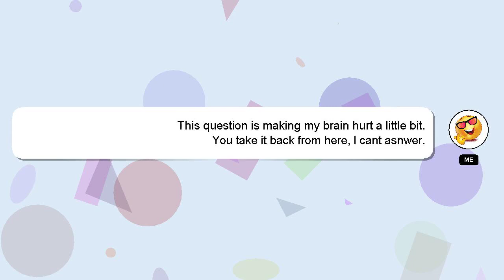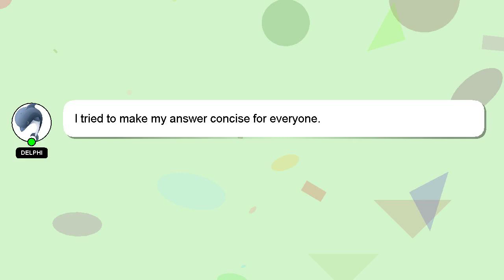How to collect mclaren f1 nfs heat?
Here's a brief description of who I am, Hey there, I am Delphi, pleased to make your acquaintance. I am here to assist you in getting the answers you need. - How to collect mclaren f1 nfs heat?

If you require more detailed information, please don't hesitate to comment or chat with me. Your answer will be recognized and appreciated with a 'heart' from me.

*1 What we are experimenting :*